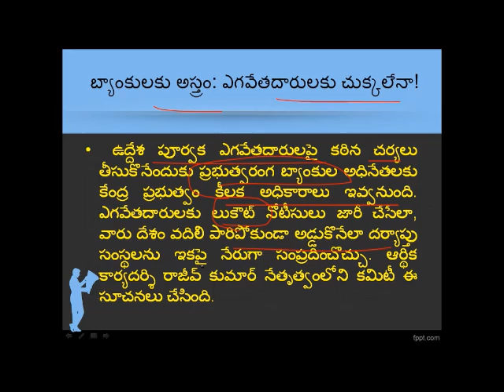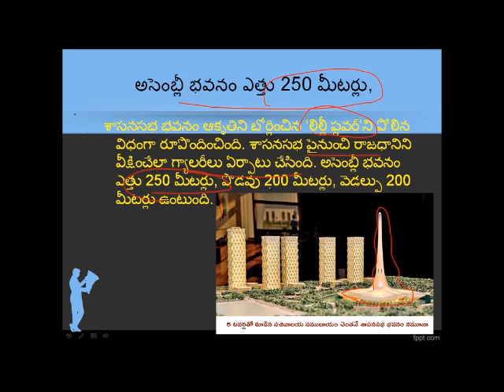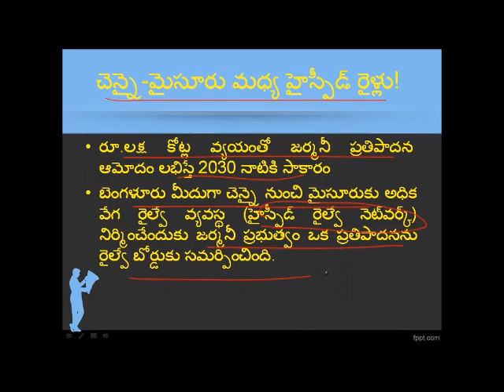Telugu Important current affairs from eenadu and other sources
Hi all aspirants we have covered all important news for exams from standard news papers like eenadu and some other english news papers